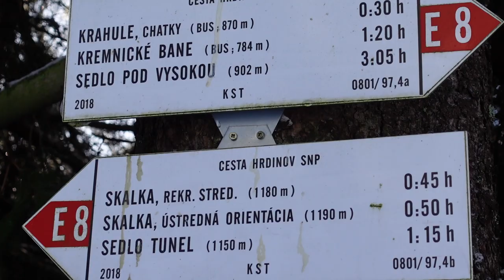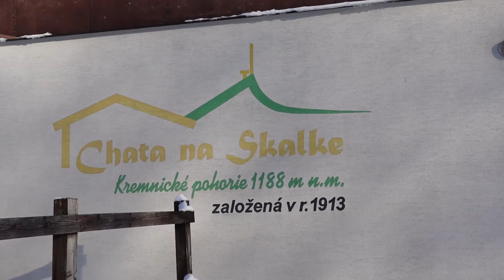Zimný prechod Krahule - Skalka